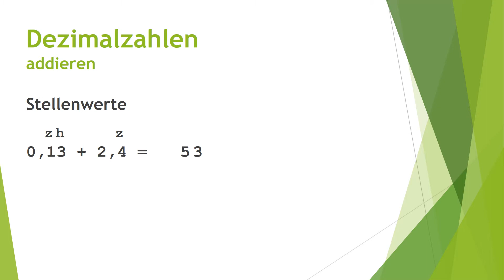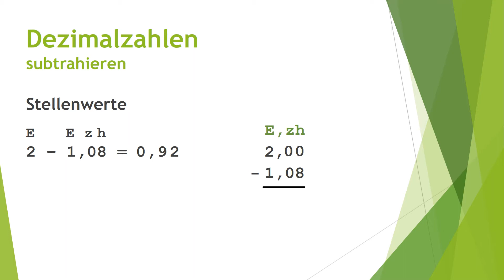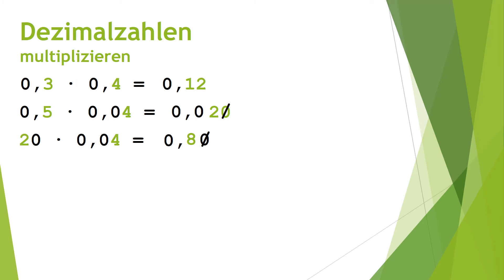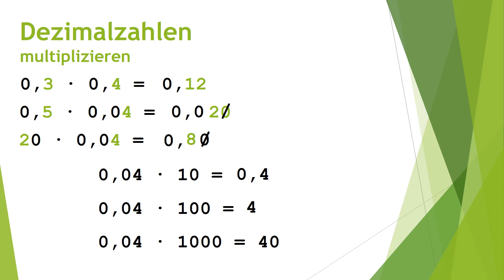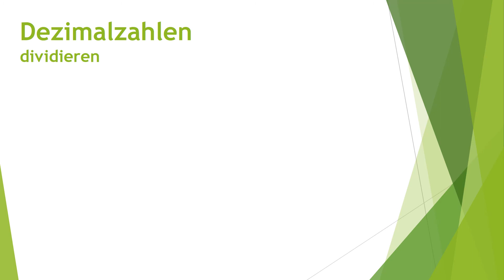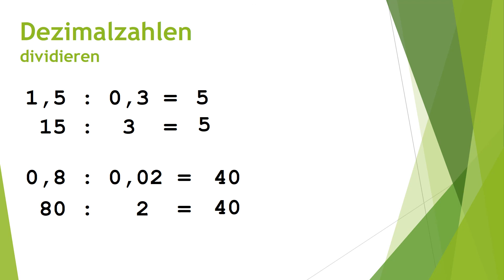Mathe: Rechnen mit Dezimalzahlen einfach und kurz erklärt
Erfahre in weniger als 6 Minuten, was du über das Rechnen (Grundrechenarten) mit Dezimalzahlen wissen solltest!